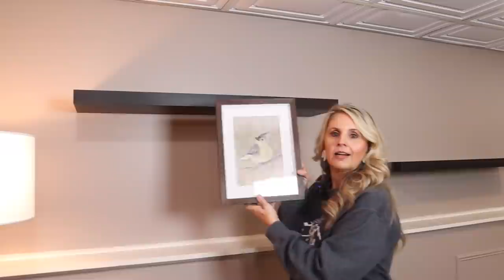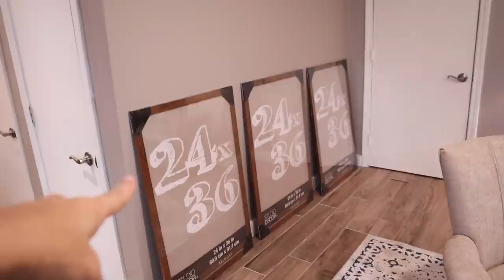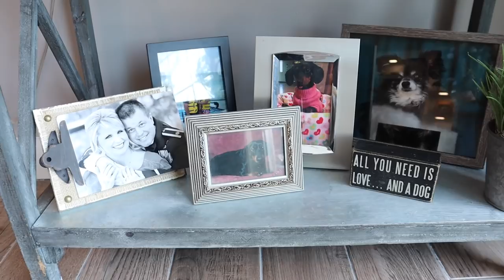Transforming My UGLY Basement | DECORATE WITH ME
BASEMENT MAKEOVER DECORATE WITH ME. Basement makeovers before and after! I am so excited for this basement remodel! I hope you all love the design style I chose for my family room makeover!
Want to help us continue to make videos? Donate on Paypal
EXTRA LARGE FLOOR MIRROR
FLOOR RUG
OTTOMAN IN NAVY
TUFTED ARMCHAIR IN BARLEY TAN
WHITE FUR OTTOMAN
PILLOW COVERS
FLOOR LAMPS
TABLE LAMP
FAUX PLANT
OLIVE TREE
DECORATIVE BOWL
CABINET LIGHTING
FLOATING SHELVES
KASA SMART PLUG
LARGE FRAMES
OTHER SMALL ITEMS WERE BOUGHT LOCALLY AND NO LINK IS AVAILABLE.

My Camera
My Lighting
My Wall Color: The Perfect Greige by Sherwin Williams